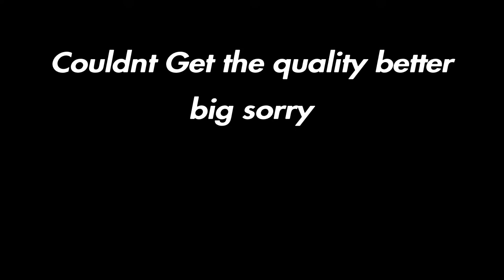Streamers reaction to me killing them - #2